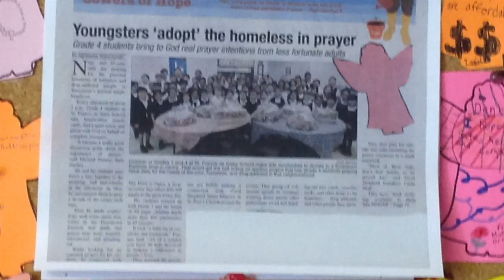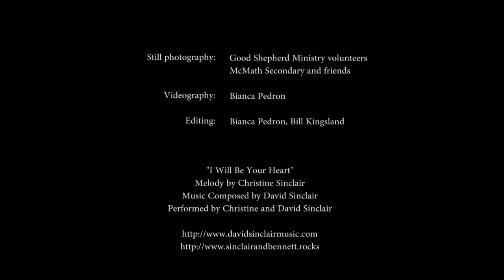The Good Shepherd Street Ministry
The Good Shepherd Ministry shows a glimpse of the Vancouver Downtown East side, and wishes to promote partnerships with different parishes and schools to have a larger faith community working for a common goal.